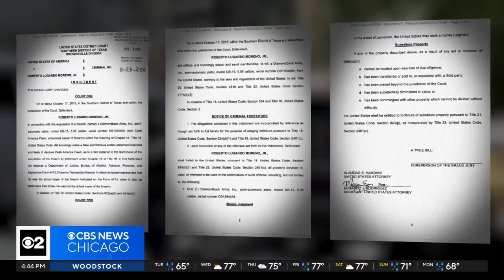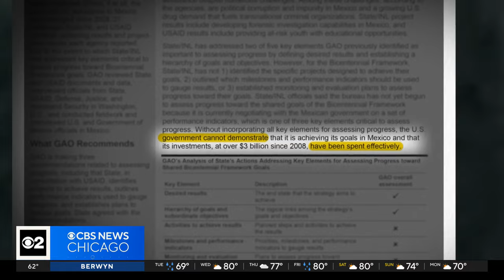Mexican drug cartels get Americans to smuggle weapons across border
A recent government report questions the effectiveness of billions of dollars aimed at stopping drug and gun trafficking between the U.S. and Mexico. Now, a new documentary from CBS News reveals that weapons purchased in the Chicago area are ending up in the hands of Mexican drug cartels.